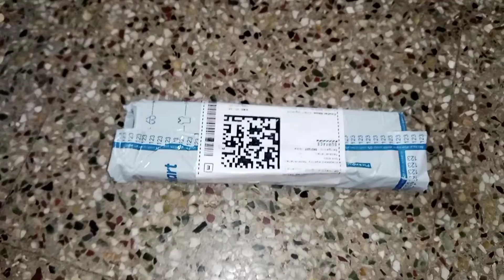Unboxing Tripod | Best vlog kit With light Weight 2022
Unboxing Tripod | Best vlog kit With light Weight 2022 ‎@Manoj Dey Vlogs